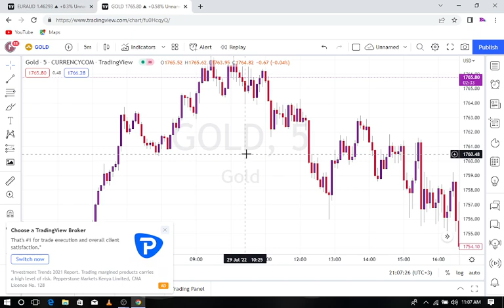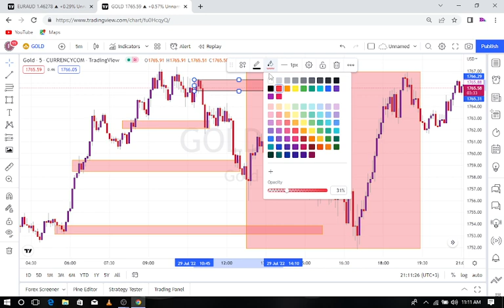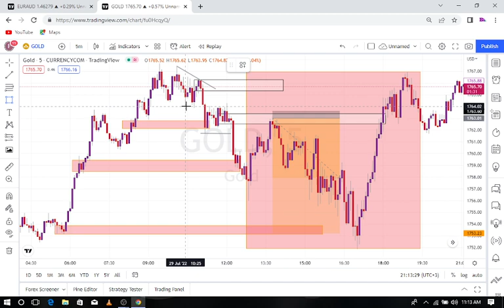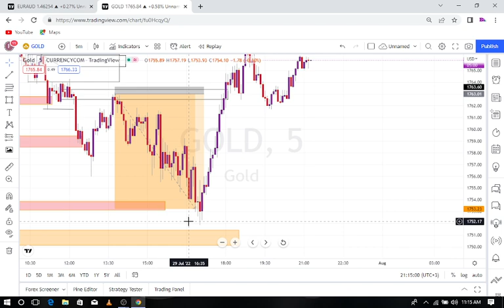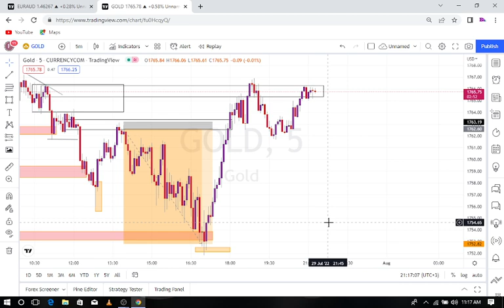KILLED GOLD WITH FMR STRATEGY